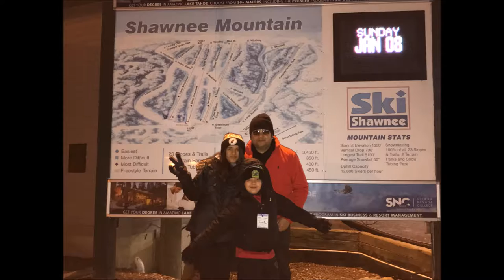Shawnee Ski Mountain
Shawnee Ski